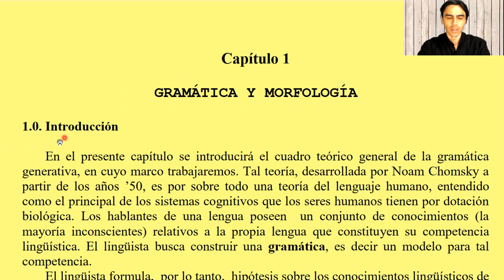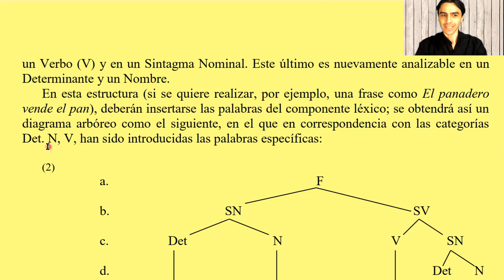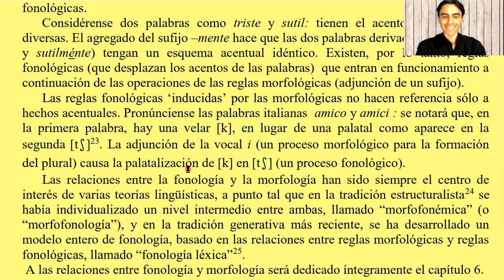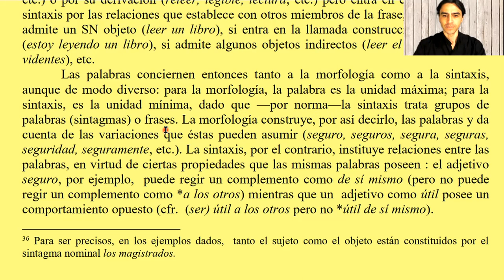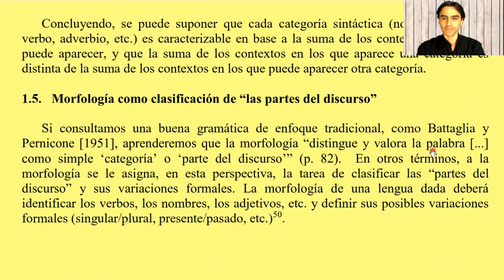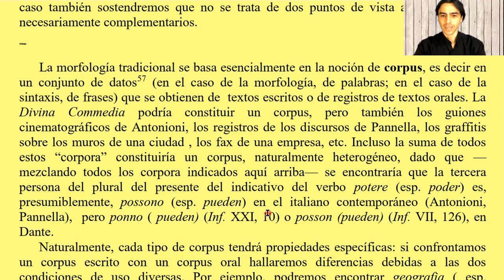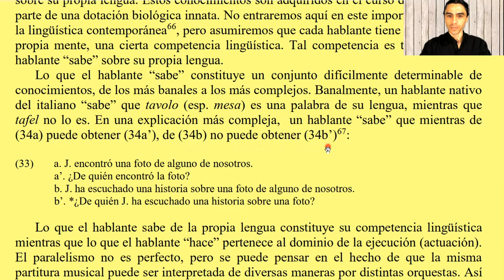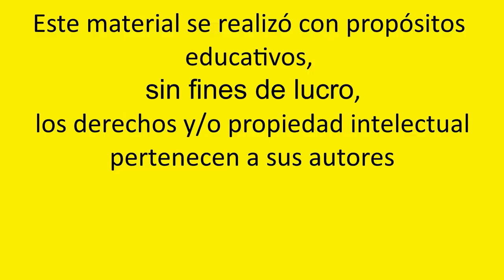‪Sergio Scalise - Morfología - Capítulo 1 - Gramática y morfología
Lectura de:
Scalise, S. (1994). Morfología, Bologna, Il Mulino. Traducción y adaptación de A. Pacagnini. Ficha de cátedra. Buenos Aires: OPFyL, 2003. Cap. 1

0:00:00  Introducción
0:05:40 1.1 La gramática
0:16:05 1.2 Morfología
0:21:30 1.3 Morfología y otros componentes
0:40:46 1.4 Identificación de las categorías
0:50:59 1.5 Morfología como clasificación de las partes del discurso
0:53:14 1.6 Morfología como proceso
1:00:45 1.7 La base empírica de la morfología
1:25:38 1.8 Sumario